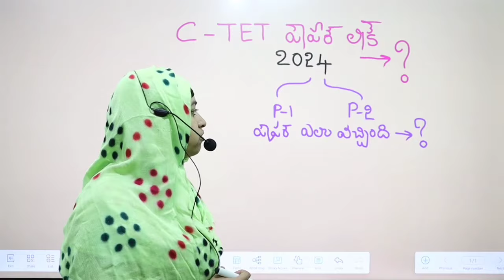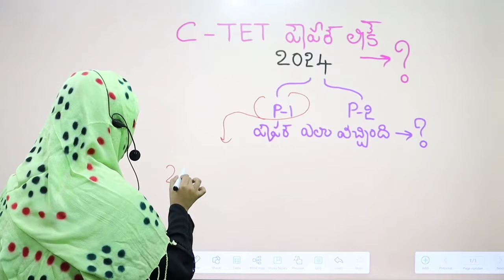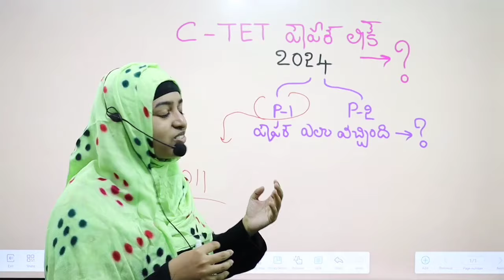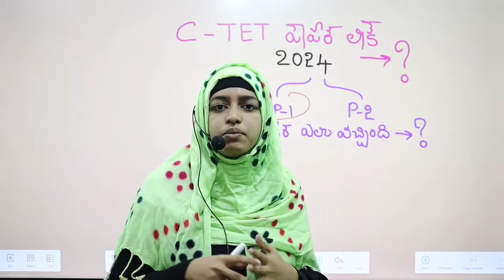CTET పేపర్ లీక్ ll Paper Leak అయ్యింది నిజమేనా..? ఈరోజు పేపర్ -1&2 ఎలా వచ్చింది..??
ఆన్లైన్ క్లాస్సేస్ యాప్ లింక్ 👇👇
( TS& AP..DSC, TET, CTET )